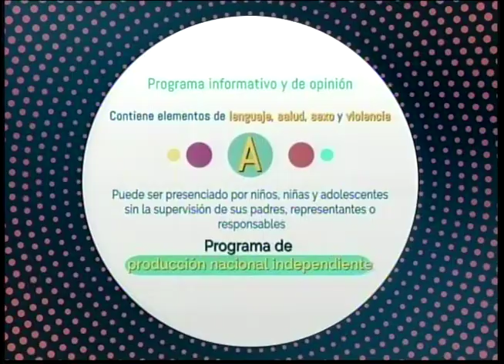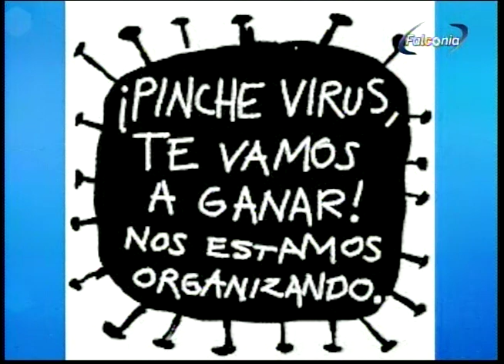SALUD Y FAMILIA 02 02 21